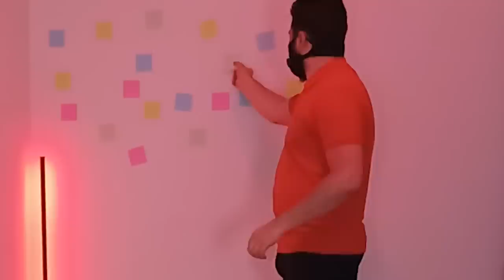تحدي كل ما تخرج الكرة تتعاقب في بيس 2022 🔥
مقطع اخر بقناة محمد

تحدي ضد اخوي في لعبة اي فوتبول 2022 بيس 2022

أنستغرام / instagram ✅
m_finalgame